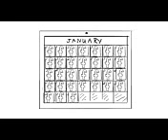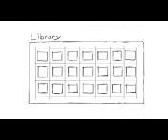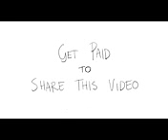Do you have Socialmedia-itis?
Has anyone ever told you that you are valuable?  You are, more than you may know.  You are uniquely made with gifts, talents and abilities that need to be shared to prosper others!  I want to share with you a unique opportunity to leverage the internet and social media, not only to share your value, but to earn extra income doing so.  Click the link below for free information :)